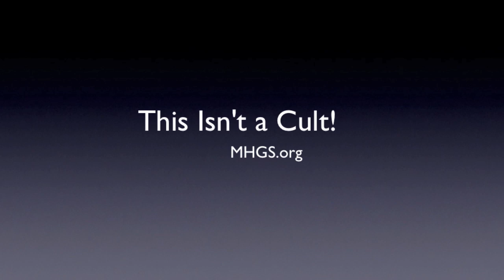This Isn't a Cult | today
This isn't a cult. "The Holy Ghost is God in the earth today and you walk with Him by saying words." Just because someone calls you a "cult" doesn't mean that you are. Prosper. A.J.Hemstrought

14:10 "You can't be a cult by receiving The One that Jesus sent."

Has this message has blessed you? We invite you to become a partner with this ministry. Together we are changing the way people walk with God.

Much more on “the New Reality" can be found on our

From the text:
Your ears should be opened now, to hear the things of the ability to go on... And you'll not be held back by old religious traditions. But because you use the words, "I worship You Holy Ghost" your ears will be open and sensitive to the new way to go on.

You may enjoy this message by Dr. Norvel Hayes